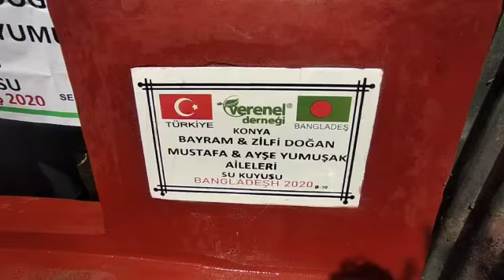KONYA BAYRAM VE ZÜLFİ DOĞAN MUSTAFA AYŞE YUMUŞAK AİLELERİ SU KUYUSU